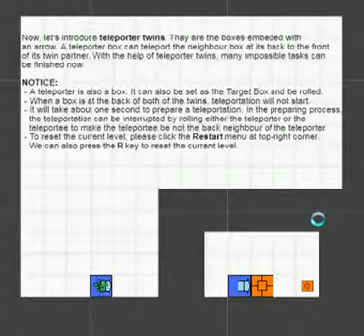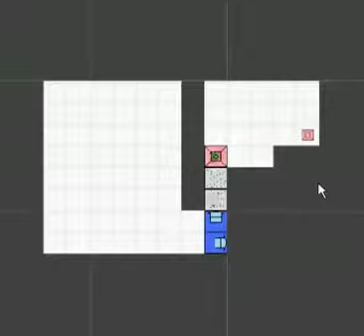Teleporter twins puzzle game level1 to level5 complete